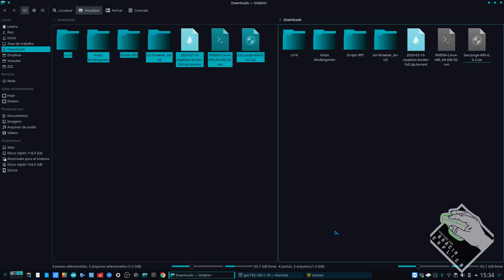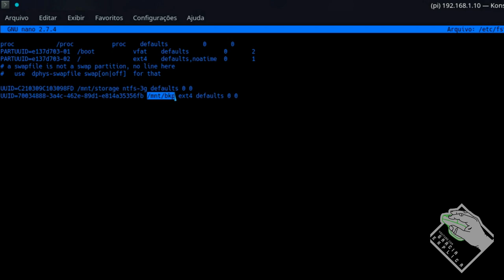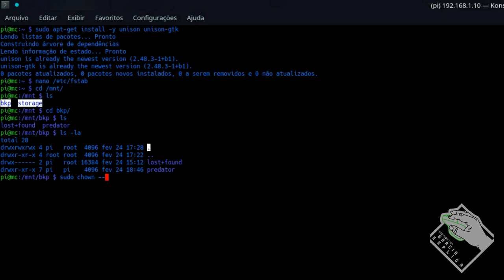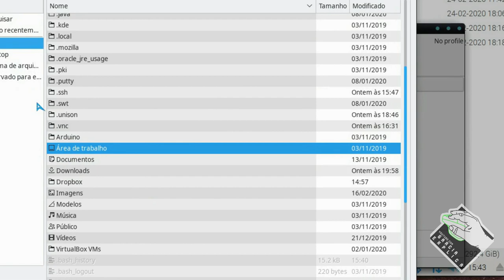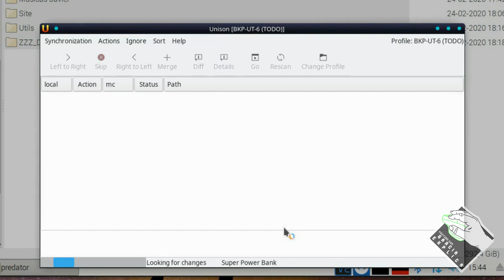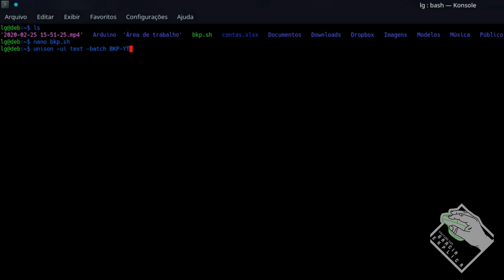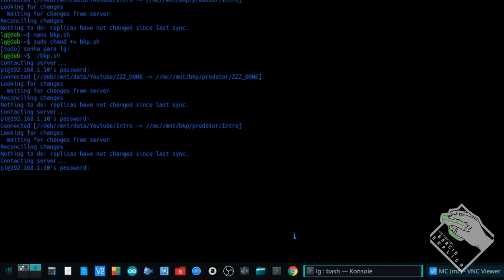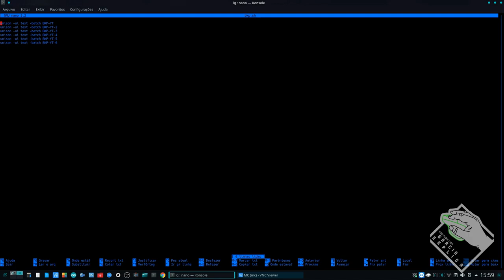Backup "Automático" (Sincronize seus arquivos com UNISON)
Neste vídeo demonstro como automatizar seus backups com Unison. Esta é uma ferramente multiplataforma que funciona com Windows, Linux e MacOS. Embora só demonstrarei o seu funcionamento com Linux, também pode ser usada com Windows, mas até o momento da gravação não encontrei solução para Android...

Segue Link's

CREDITOS:
Para mais info sobre créditos as músicas: